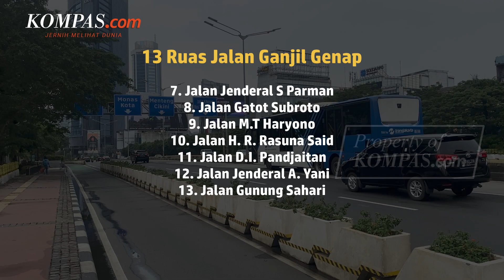Hari Ini, Polda Metro Jaya Berlakukan Kembali Ganjil Genap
Polda Metro Jaya memberlakukan kembali ganjil genap kendaraan sejumlah ruas jalan di DKI Jakarta, Senin (9/5/2022)

Kebijakan ganjil genap ini kembali berlaku menyusul berakhirnya periode libur nasional pada Hari Raya Idul Fitri 1443 Hijriah

Hal ini disampaikan Dirlantas Polda Metro Jaya Kombes Sambodo Purnomo Yogo.

Penulis: Tria Sutrisna
Penulis Naskah: Nissi Elizabeth
Narator: Nissi Elizabeth
Video Editor: Nissi Elizabeth
Produser: Rose Komala Dewi